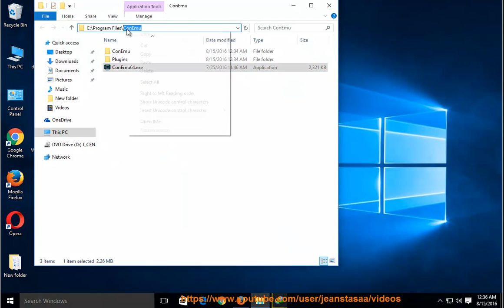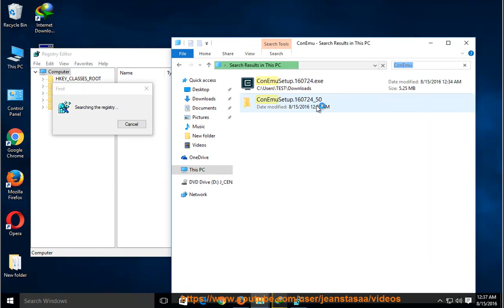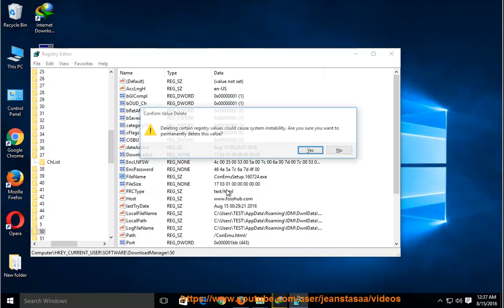How to Uninstall ConEmu on Windows 10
Mission: Uninstall ConEmu
Unable to remove the program? Try uninstall tool PRO@